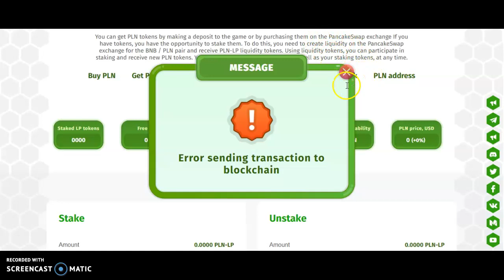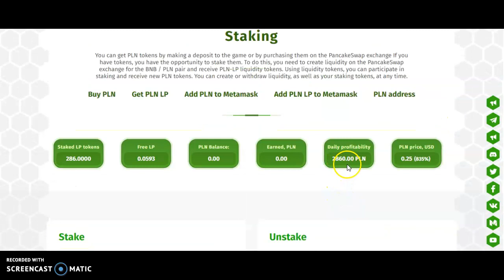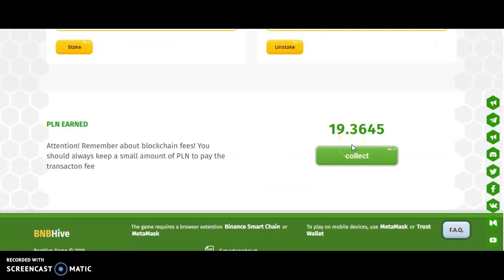BNBHIVES IS BACK!...WITH A SECRET TOKEN